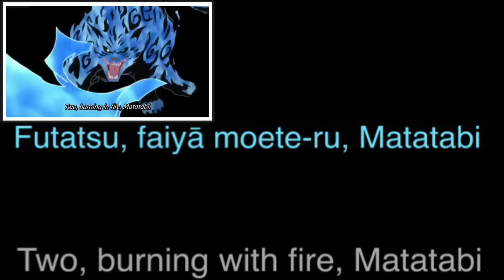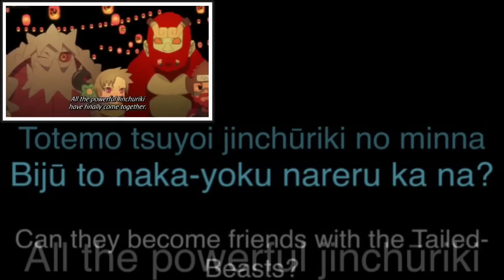Tailed Beast Counting Song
Tailed Beast Counting Song, with English and romaji lyrics. Also with the video in the corner.

Original video credits: Masashi Kishimoto (creator of the Naruto manga)